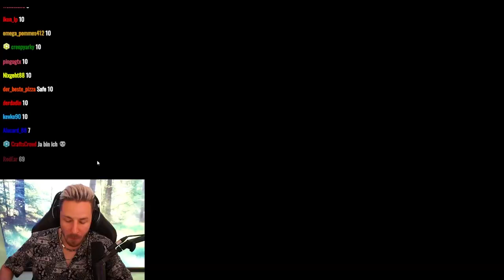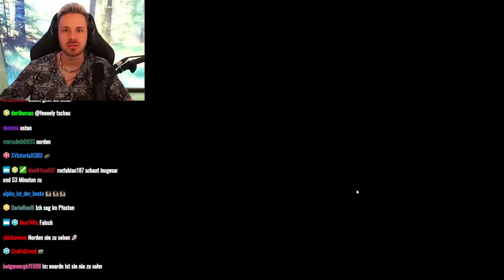Reaktion auf Paluten vs Stegi - WER ist der INTELLIGENTESTE Minecraft Spieler?